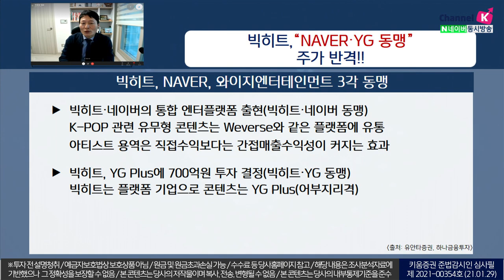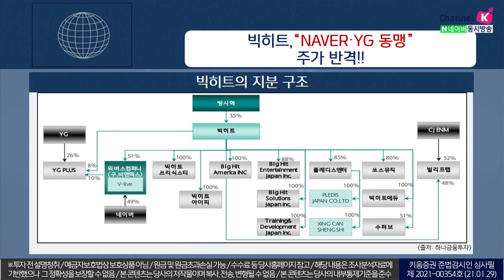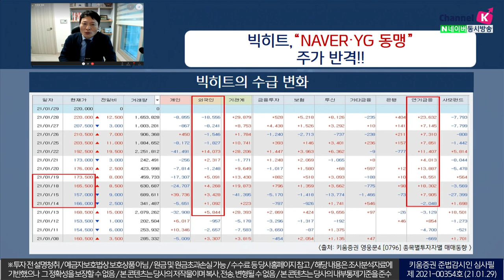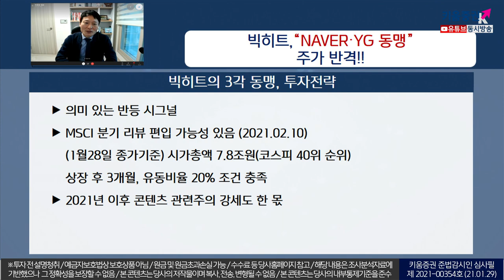빅히트엔터테인먼트, "NAVER·YG 동맹" 주가 반격!!(이슈분석.시장분석/21.01.29)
빅히트·네이버의 통합 엔터플랫폼 출현

K-POP 관련 유무형 콘텐츠는 Weverse와 같은 플랫폼에 유통
아티스트 용역은 직접수익보다는 간접매출수익성이 커지는 효과
빅히트, YG Plus에 700억원 투자 결정(빅히트·YG 동맹)

빅히트엔터테인먼트의 3각 동맹, 투자전략은?
의미 있는 반등 시그널, MSCI 분기 리뷰 편입 가능성 있음
(1월28일 종가기준) 시가총액 7.8조원(코스피 40위 순위)
상장 후 3개월, 유동비율 20% 조건 충족
2021년 이후 콘텐츠 관련주의 강세도 한 몫